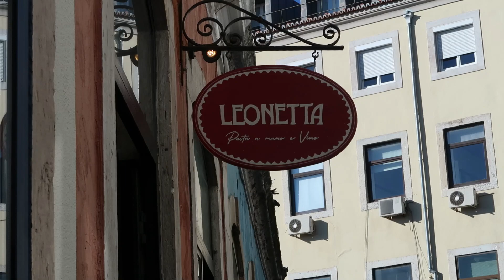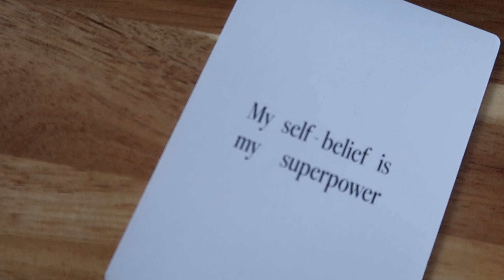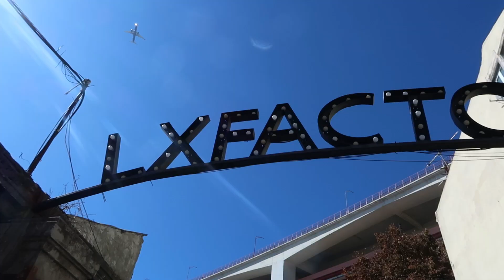Small Business Diaries | Travel To Lisbon With Me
Join me on a trip to Lisbon with some fellow business owners.